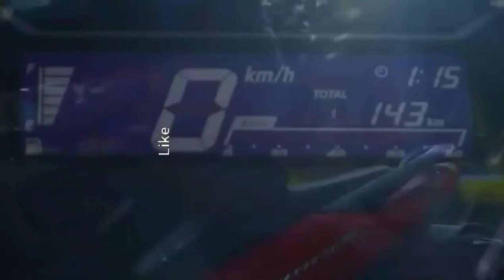2022 NEW HONDA VARIO 160cc ITO NA ANG NAPAKA LUPIT NG HONDA SCOOTER